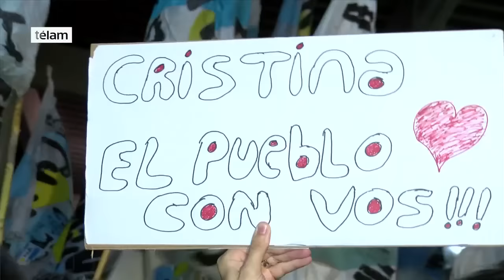Cristina arribó a Buenos Aires para declarar el miércoles ante Bonadio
La ex presidenta Cristina Fernández de Kirchner arribó esta noche al Aeroparque Metropolitano Jorge Newbery para presentarse el próximo miércoles ante el juez federal Claudio Bonadio, quien la citó a declaración indagatoria por la venta de dólar futuro realizada por el Banco Central durante los últimos meses de su mandato.